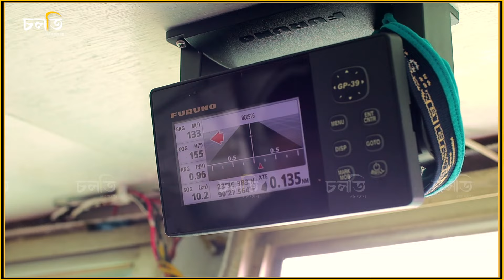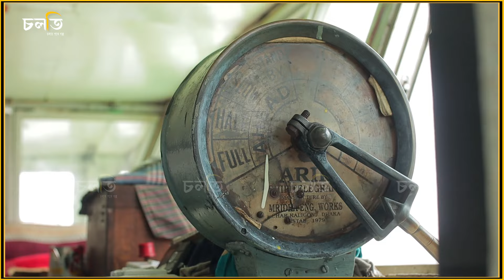নদীতে বাল্কহেডের কারণে কী হচ্ছে? ।lAUNCH MASTER। চলতি